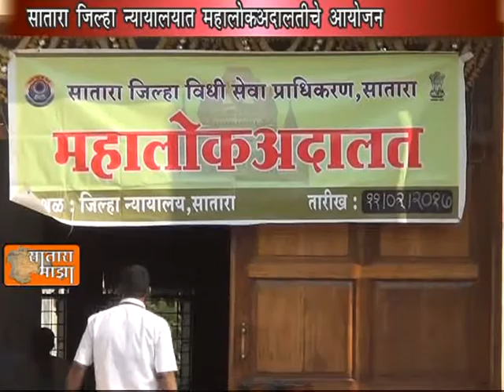सातारा जिल्हा व सत्र न्यायालयात महालोकअदालतीचे आयोजन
जिल्हा व सत्र न्यायाधिश बी.यु.देबडवार यांच्या हस्ते दीपप्रज्वलन